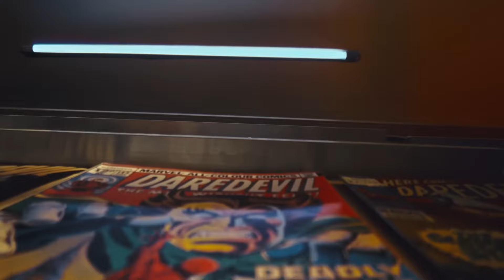ANUNCIO de COCA COLA Y MARVEL | The Heroes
Coca-Cola y Marvel se unen con THE HEROES, para acudir al rescate de un empleado de una tienda de cómics.

👉🏼 Marketingdirecto.com es el medio de comunicación líder del sector en noticias de marketing, publicidad y marcas.